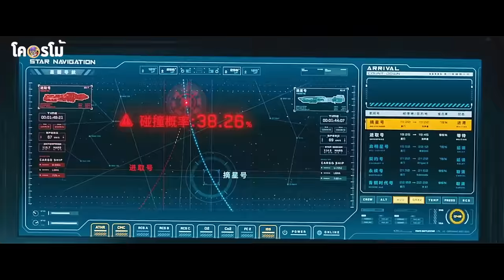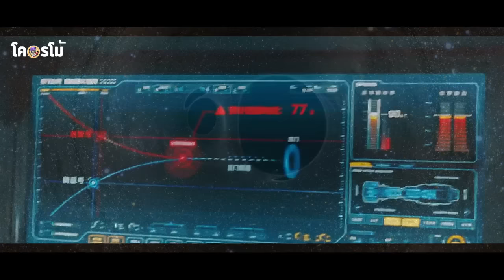ติดอยู่ในรูหนอน 5หมื่นล้านปี จะรอดยังไง | สปอยหนังโคตรโม้ (หนังดีเพชรในกองขี้อีกเรื่องที่ไม่ควรพลาด)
สปอยหนังโคตรโม้ สปอย สปอยหนัง สปอยหนังเก่า หนัง หนังใหม่ หนังเก่า